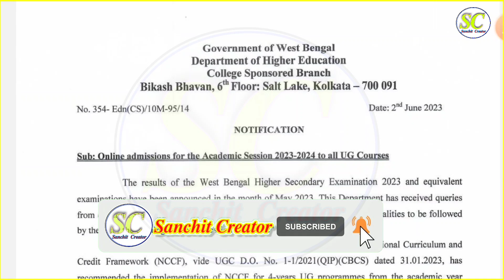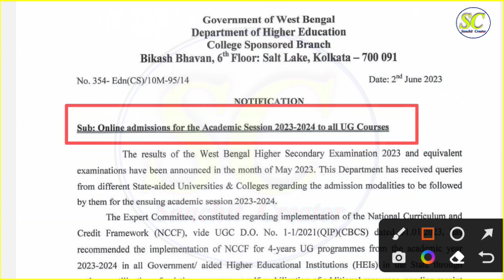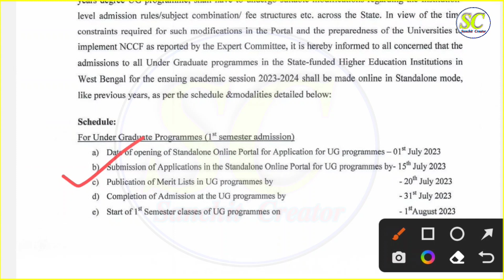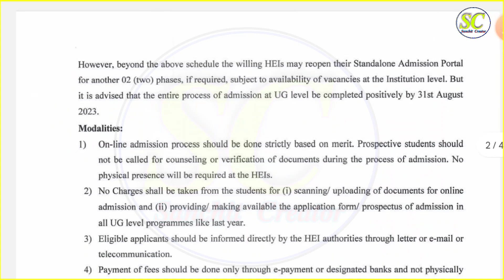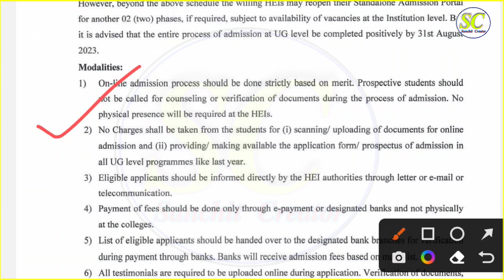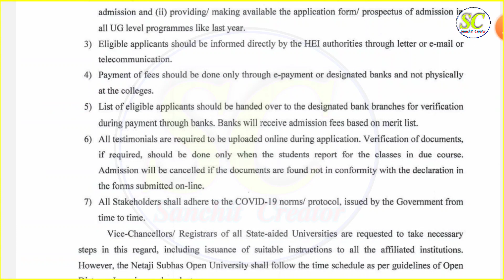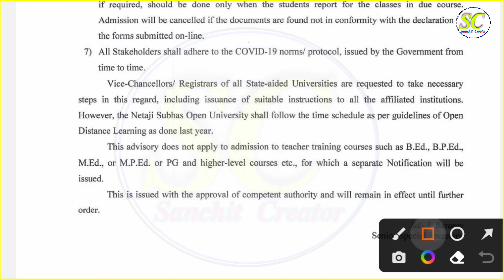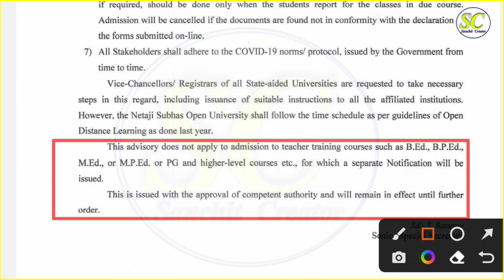ug admission 2023 west bengal । কলেজে ভর্তির অফিশিয়াল নোটিশ কবে থেকে ফর্ম ফিলাপ । college form ।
ug admission 2023 west bengal । কলেজে ভর্তির অফিশিয়াল নোটিশ 2023 কবে থেকে ফর্ম ফিলাপ । college form ।

Topics include :-
ug admission 2023 west bengal
কলেজে ভর্তির অফিশিয়াল নোটিশ
কবে থেকে ফর্ম ফিলাপ
college form
COLLEGE ADMISSION DATE
college admission 2023 date west bengal
কলেজে ভর্তির অফিশিয়াল নোটিশ : কবে থেকে ফর্ম ফিলাপ ? লাস্ট ডেট কবে ?
কলেজে ভর্তির সমস্ত তথ্য : তোমাদের প্রশ্ন ও উত্তর College admission information 2023-24
West Bengal Government College admission notification
West Bengal College admission information 2023
কলেজে ভর্তি শুরু
College admission Process 2023 BA BSc BCom Admission 2023
wb pg Admission 2023 WB College Admission 2023
College admission process
Merit Score For Admission
UG Admission
How apply for general degree college for 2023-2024
college honours subject list
college honours subject lis
west bengal online college admission for academic session 2023
Online application process for college admission 2023in bengali
College admission 2023 kivabe korte hobe
1st year college admission 2023 date